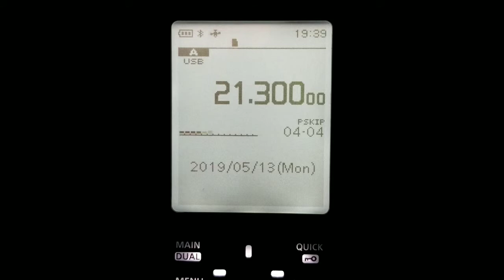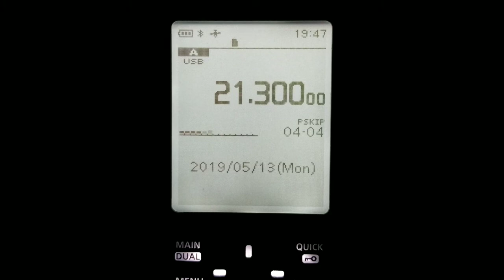15M ON ICOM R30 5-13-2019